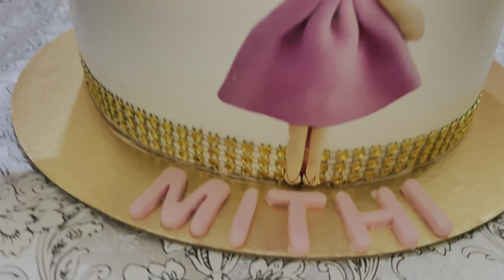Mithi Shonar Birthday Vlog 🎂|| কেমন কাটলো Birthday || 1st Time voiceover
Eta Amr meyer 1st Birthday Vlog.. r Amr 1st voiceover plz support us… valo lagle erm vlog aaro banabo 🙏🏻🙏🏻